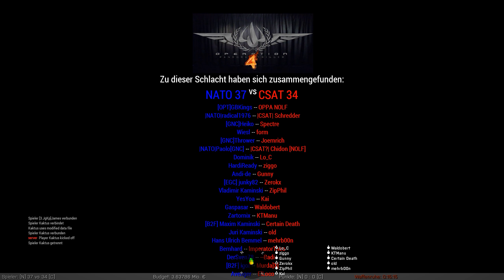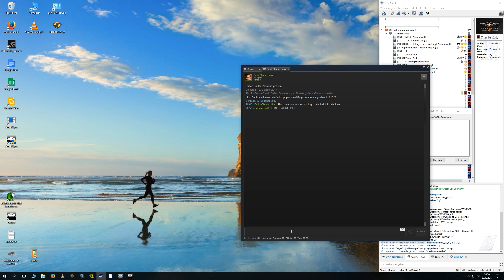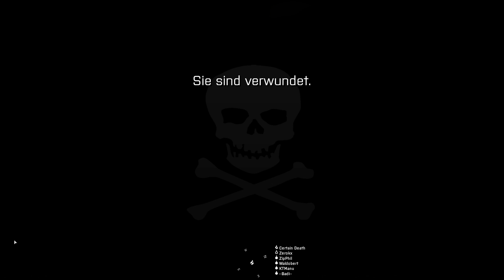ArmA 3 OPT TvT Schlacht 8 - Nächtliche Kesselschlacht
CSAT Squad Charlie gegen eine feindliche Übermacht von doppelter Zahl im Flaggenbereich. Dennoch ganz passabel gelaufen.
Einer unserer Medics hatte mehrere Disconnects, das hat uns mehrfach zurückgeworfen.
Künftig werden Medics nur mehr von Spielern mit stabilen Systemen besetzt. Dann hätten wir das Ding vlt sogar noch gewonnen.